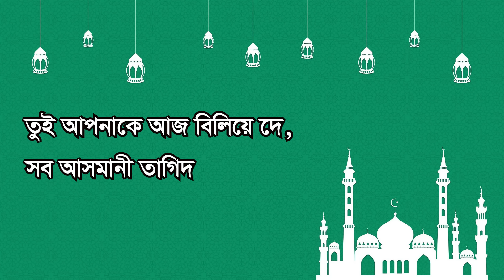রমজানের ঐ রোজার শেষে এলো খুশির ঈদ | Romjaner oi Rojar Sheshe Lyrics Video (without music)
Song- O Mon Romjaner oi Rojar Sheshe Elo Khushir Eid
রমজানের ঐ রোজার শেষে এলো খুশির ঈদ
কথা ও সুর: কাজী নজরুল ইসলাম
কন্ঠ: জিয়াদ সিদ্দিক

লিরিক্স:
তুই আপনাকে আজ বিলিয়ে দে, শোন আসমানী তাগিদ।
তোর সোনা-দানা, বালাখানা সব রাহে লিল্লাহ
দে যাকাত, মুর্দা মুসলিমের আজ ভাঙাইতে নিঁদ
আজ পড়বি ঈদের নামাজ রে মন সেই সে ঈদগাহে,
যে ময়দানে সব গাজী মুসলিম হয়েছে শহীদ।
আজ ভুলে যা তোর দোস্ত-দুশমণ, হাত মেলাও হাতে,
যারা জীবন ভরে রাখছে রোজা, নিত্য উপবাসী
সেই গরিব ইয়াতীম মিসকিনে দে যা কিছু মুফিদ
আপনাকে আজ বিলিয়ে দে শোন আসমানী তাগিদ।
ঢাল হৃদয়ের তশতরীতে শিরনি তৌহিদের,
তোর দাওয়াত কবুল করবেন হজরত হয় মনে উম্মীদ।
তোরে মারল' ছুঁড়ে জীবন জুড়ে ইট পাথর যারা
সেই পাথর দিয়ে তোলরে গড়ে প্রেমেরই মসজিদ।